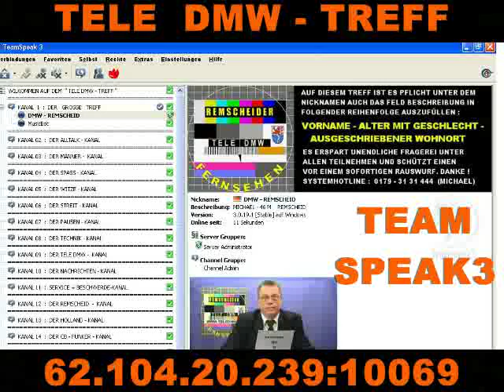BLITZ - NEWS NR.99 VOM 12.06.2016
- FEUERWEHRFEST MIT ERNSTEM EINSATZ
- AMPEL WIRD FÜR RANDALE SORGEN
- FC DEUTSCHLAND
- EINBRUCH OHNE FOLGEN FÜR DEN TÄTER
- AUTO SPIELT KINDER SCHUPPSEN